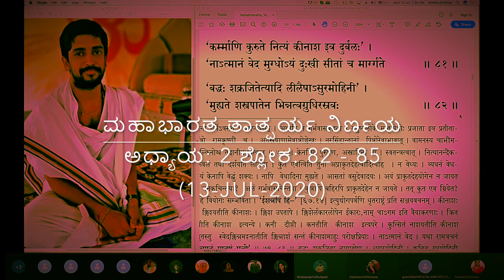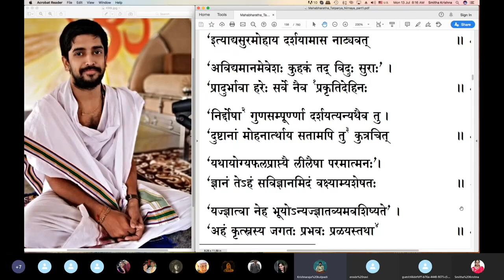ಮಹಾಭಾರತ ತಾತ್ಪರ್ಯ ನಿರ್ಣಯ(೩೭)